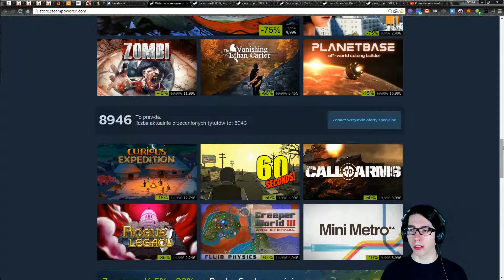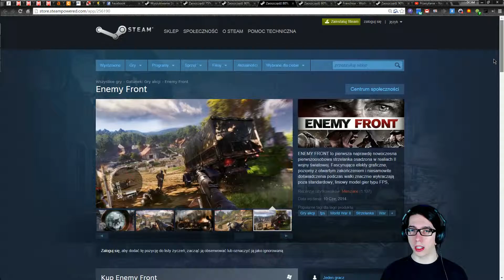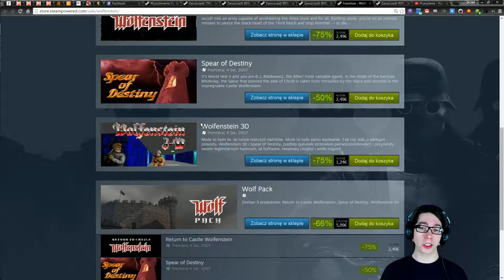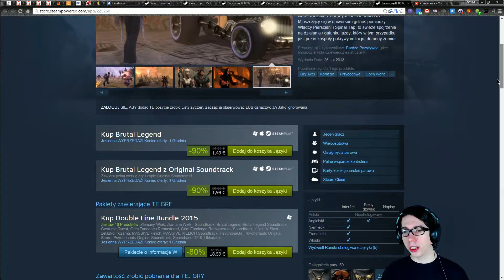Quick Info - Promocje od Steam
Siemanko!

Troszkę spóźnione info o promocjach na Steam ;)